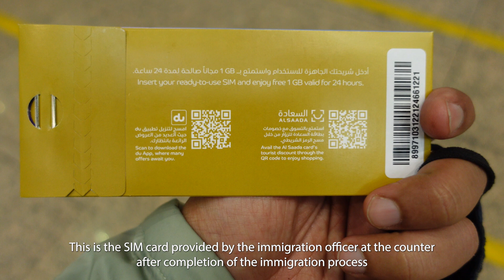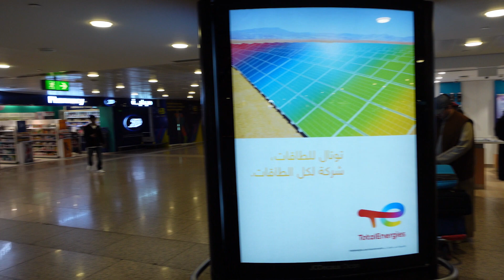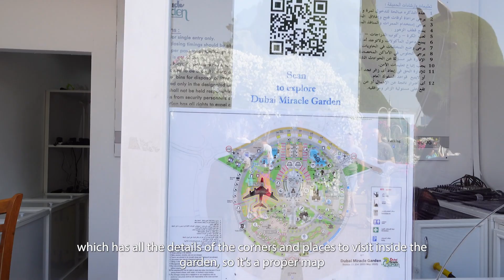दुनिया का सबसे बड़ा गार्डेन !! - Dubai Miracle Garden: the world's largest floral paradise in HD!!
Step into a world of enchantment with our immersive tour of the Dubai Miracle Garden! 🌼✨ Experience the vibrant colors and breathtaking designs of the world's largest floral paradise, right here in Dubai. Join us as we stroll through meticulously crafted displays, each more stunning than the last, capturing the essence of nature's beauty in a truly awe-inspiring setting. From intricate heart-shaped arches to life-sized floral castles, this botanical wonderland is a testament to human creativity and the marvels of horticulture. Whether you're a nature enthusiast or simply seeking a magical escape, our Dubai Miracle Garden video promises a virtual journey like no other.